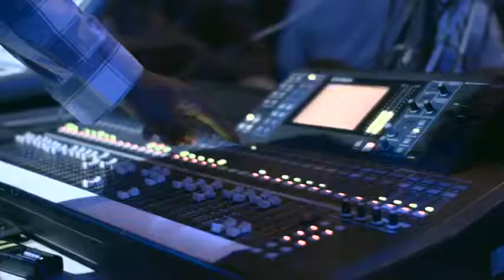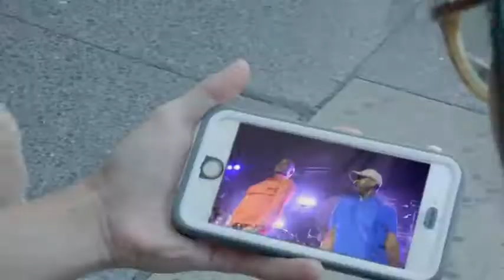SWEET MICKY - SOUKE KÒ W' (LÈ PREZIDAN PAT LA)